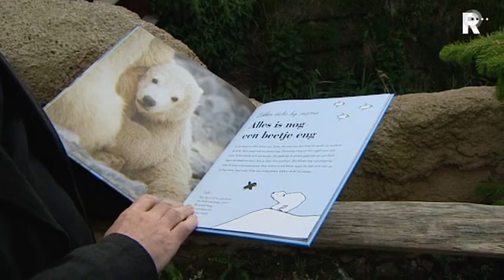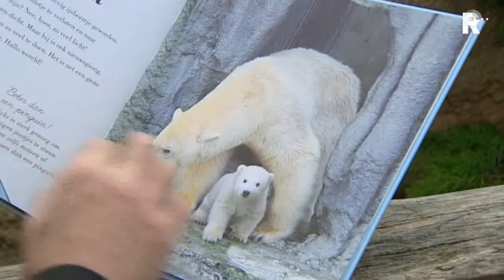Kinderboek over ijsbeertje Vicks in de prijzen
De Leespluim van de maand juli gaat naar het kinderboek Vicks – De eerste stap, duik en grom van het liefste ijsbeertje van de hele wereld van Mack van Gageldonk uit Berkel en Rodenrijs. Vicks kwam vorige week nog uitgebreid in het nieuws toen hij met een steen een ruit sloopte bij het ijsberenverblijf.

   Lees meer: Kinderboek over ijsbeertje Vicks in de prijzen